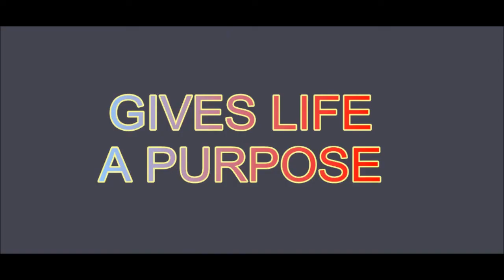Soccer expert shows best way for kids to learn to stop the ball- Terror Soccer Secrets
soccer for children; stopping the ball with the soles of the feet is the best way for kids to start to learn how to stop the ball.the sole stops the ball dead and keeps the ball under complete control. education is life